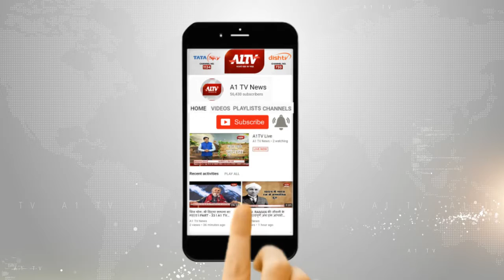सेना की प्रेस वार्ता जनवरी से अब तक 100 आतंकी ढेर | A1TV